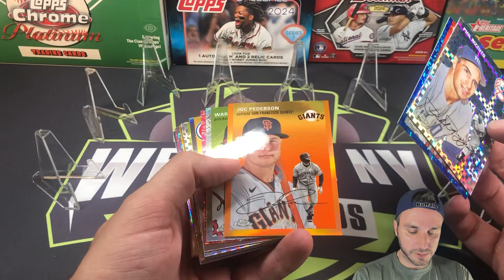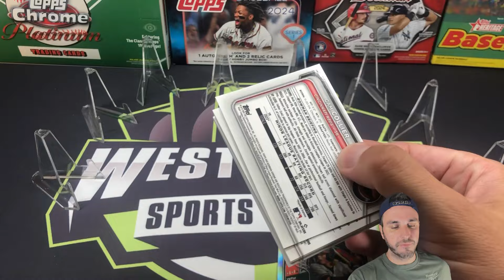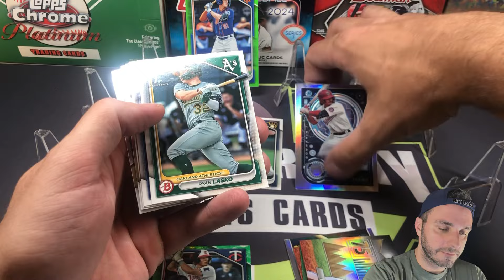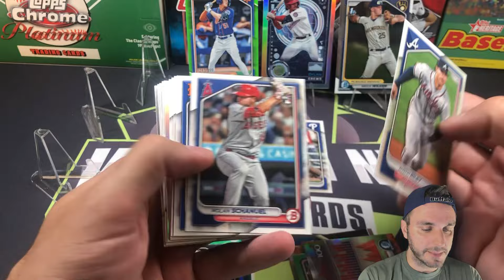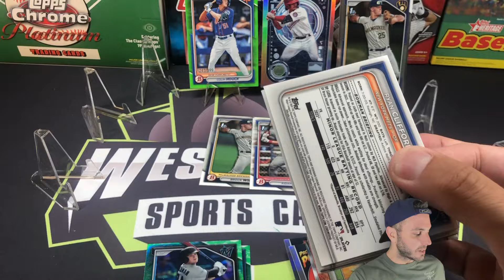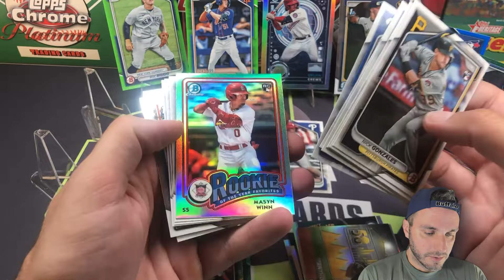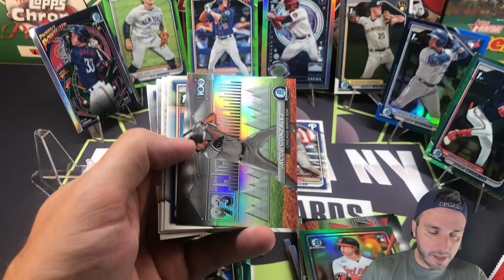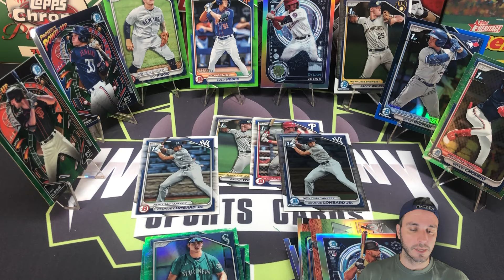🔥 4 NUMBERED CARDS! 🔥 2024 BOWMAN BASEBALL 4 BLASTER BOX RIP!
🎉 Buy Singles from our Rips Here ↙️

. 2024 Bowman Baseball finally in stock and ready to rip.  Were chasing elite stars and emerging rookies in this set as we unbox 4 retail blasters in our second video of this set.

🔔Turn on notification for our June 7th live rip at 7pm EST so you know when we go live.  Go to this URL and select “Notify Me”

🏁Trying to Finish Your Set?  We can probably help, submit a request here to get in touch:

⚾️ Below are Links to 2024 Bowman Baseball Currently in Stock 🧢
Please note that I may receive a small percentage of the sales made through these links.

We're diving into packs, hunting for those super cool and rare cards that could be hidden treasures. You never know what gems we might uncover, so come along for the ride! 🚀⚾️

 💰Ebay Store